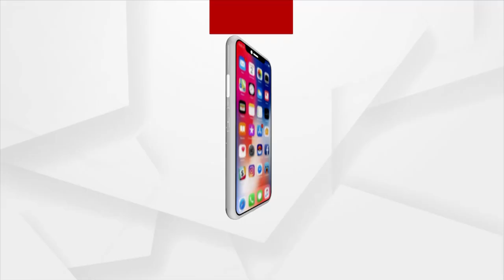Special Programme : Har Har Mahadev